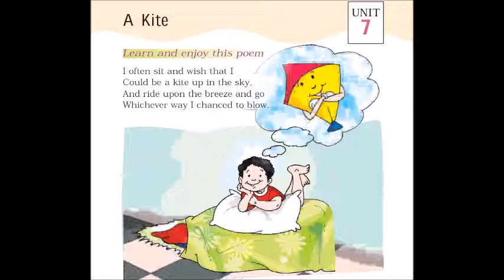A kite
Let's recite the poem "A Kite"!